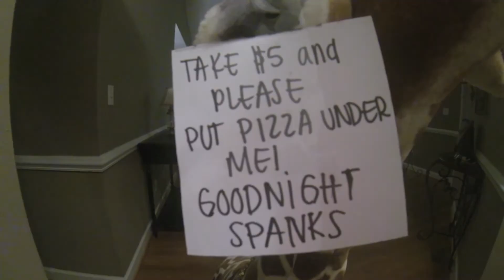Poopsy Pizza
Poopsy, just getting some late night pizza.